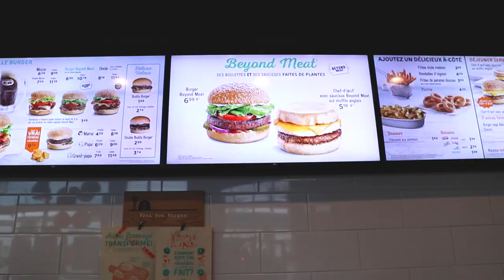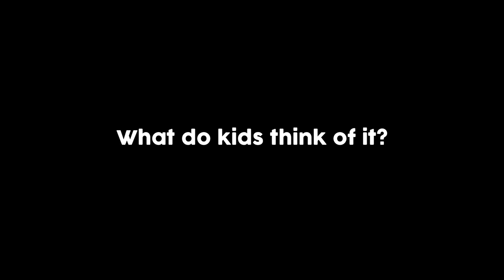TAKING a SHOWER outside IN THE RAIN!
The Packers refused to take their shower, so we went for a jog and washed them outside under the rain. We also tried the plant base veggie burger (Beyond the meat) and ..